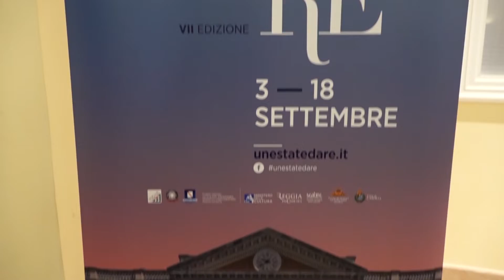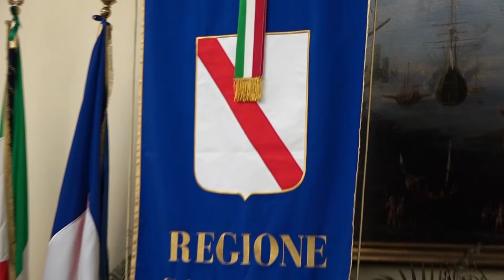TG NAPOLI VILLAGE DEL 290722